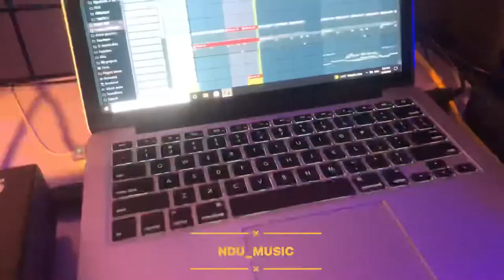NDU IN THE STUDIO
YouTube First Video.